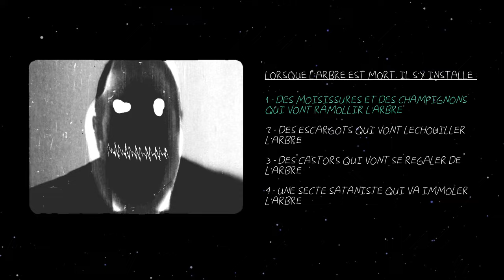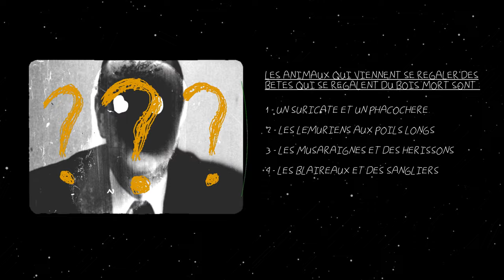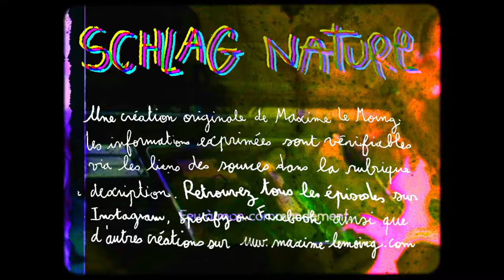Le truc mort plein de vie !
Schlag Nature explore les connaissances les plus barjos, insolites, et parfois crados de notre environnement. Partager cette chaîne Youtube autour de vous et s'y inscrire est un excellent moyen de soutenir Schlag Nature !

Montage, musique et réalisation : Maxime Le Moing
Cette création est le fruit de centaines d'humain.e.s. Les savoirs contenus dans ces épisodes sont de résultat de travaux de chercheurs.euses ayant parfois consacré leur vie à l'étude du vivant.